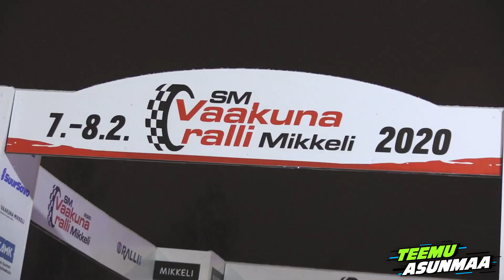Asunmaa Racing SM Vaakuna Ralli 2020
Hallitseva SM 1-luokan suomenmestari ajoi toiseksi Mikkelin SM Vaakuna rallissa 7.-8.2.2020
TGS Worldwide
Skoda Fabia R5 Evo

80th Synthwave by Infraction